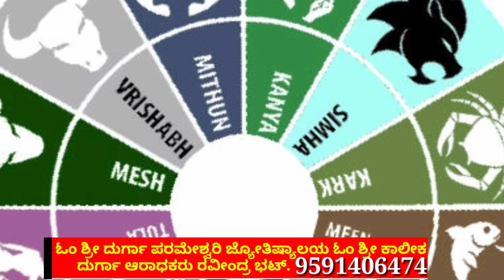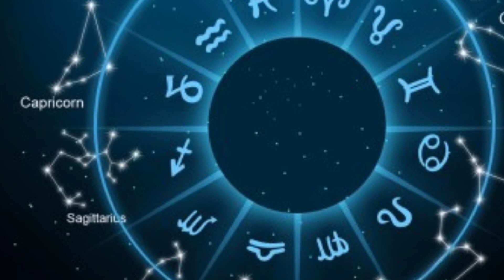ವೃಷಭ ರಾಶಿ ಮಾರ್ಚ್ ತಿಂಗಳ ಸಂಪೂರ್ಣ ರಾಶಿ ಭವಿಷ್ಯ ಇಲ್ಲಿದೆ ನೋಡಿ ಈಗಲೇ ರಾಶಿಯಲ್ಲಿ ಬರುವ ಒಳ್ಳೆಯದು-ಕೆಟ್ಟದ್ದು ನಿಮಗೆ